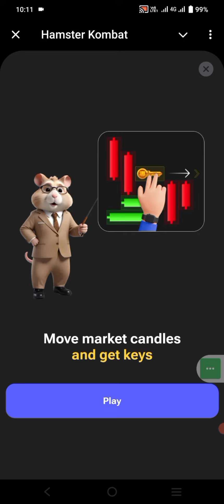29 july Hamster Combat minigame solve | 10th key hamster Combat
29 july Hamster Combat minigame solve  | 10th key hamster Combat

how to solve hamster Combat minigame

how to hamster Combat 29 july minigame complete step